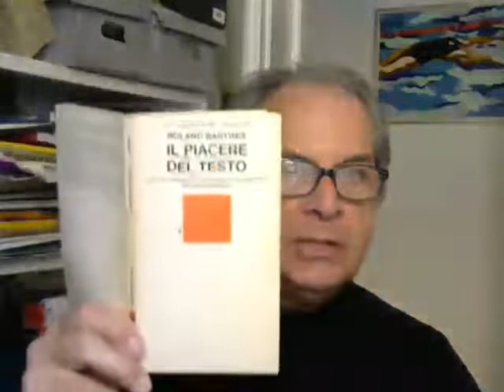BdL - IL PIACERE DEL TESTO DI ROLAND BARTHES LETTO DA DANIELE POTO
BIBLIOTECA DEI LETTORI
Diretta da Francesco Florenzano